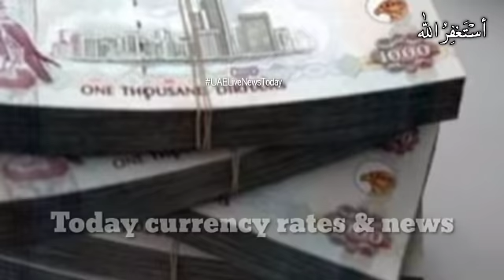UAE news today live,Today Dubai Live News,Dubai news urdu,Dubai news Hindi,Dubai news,29-Sep-2020-P1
Today in this special video I am gonna tell you to the UAE Updated News Now today  UAE news today live,Today Dubai Live News,Dubai news urdu,Dubai news Hindi,Dubai news,29-Sep-2020 P1, first of all than others channel.

All the photos used in this video i am not their official owner.The purpose of using thesey photos is to give only and only information.